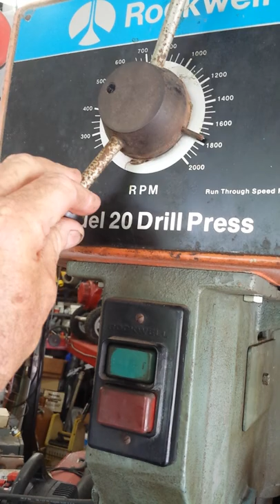Rockwell 20" Drill Press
220 Volt 3 Phase Located in Seffner, Florida $1000.00